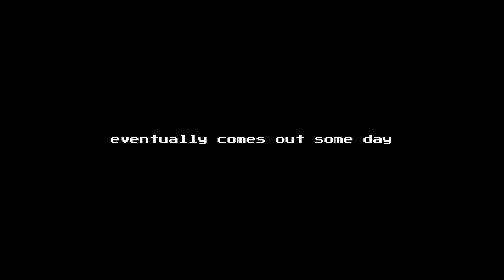SpaceGuard Trailer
Funtrailer Project i finally finished